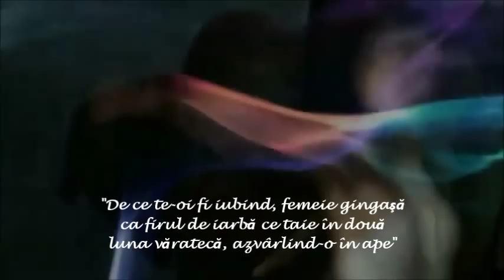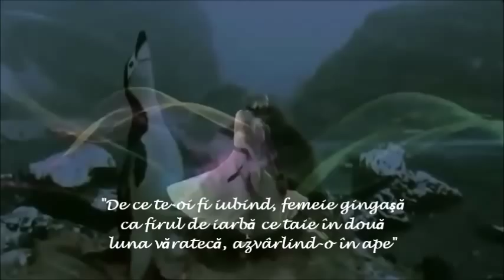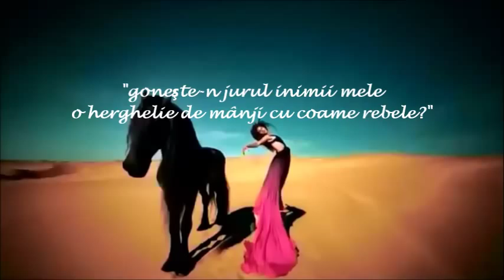Nichita Stănescu - "De ce te-oi fi iubind, femeie visătoare ?" [editat de Cristian Cîrstocea]